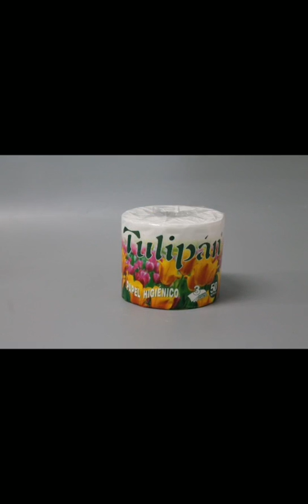Toilet paper Production